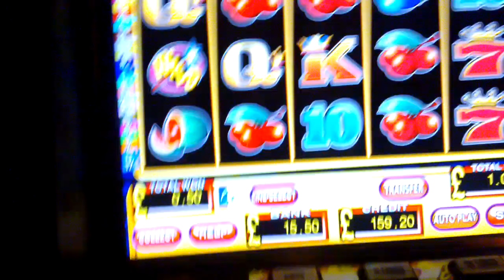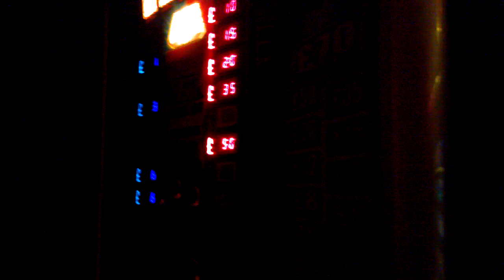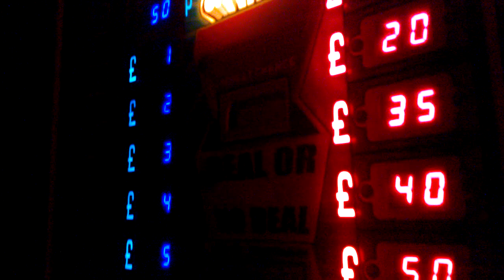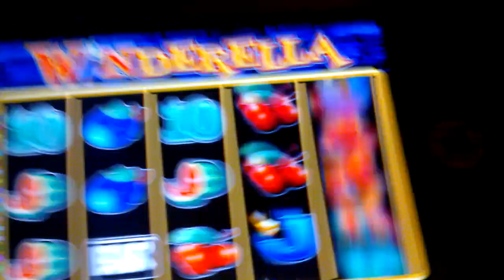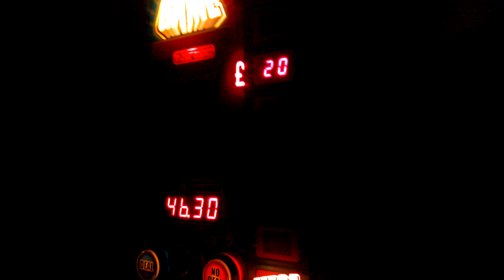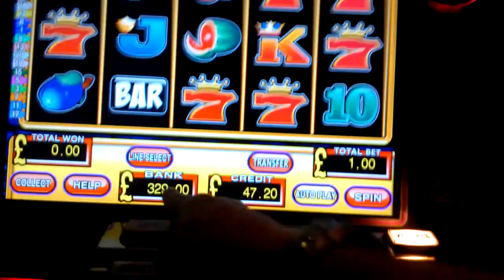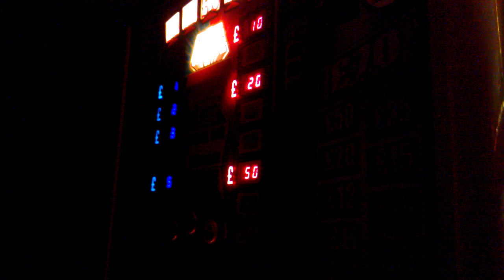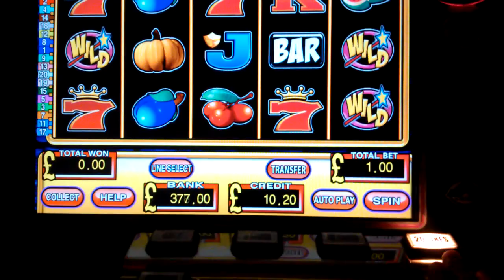(Mega Row Series) £1K Vs Winderella Part 12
We have pots again!